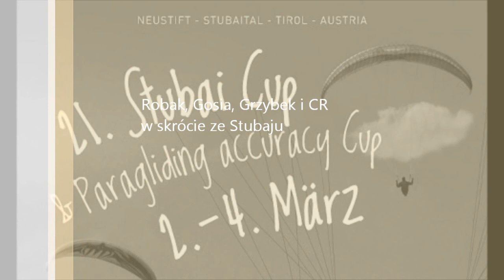stubai 2012.wmv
Stubai 2012